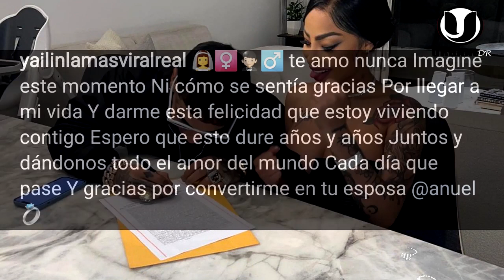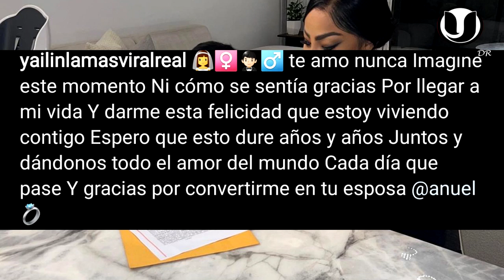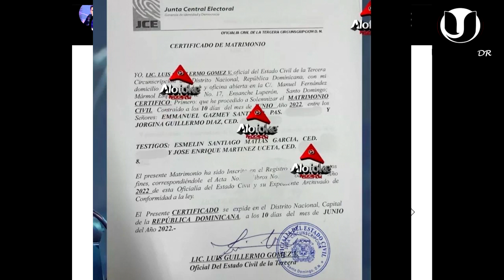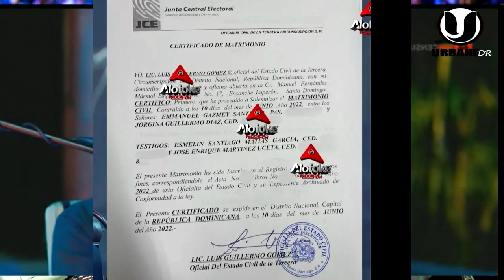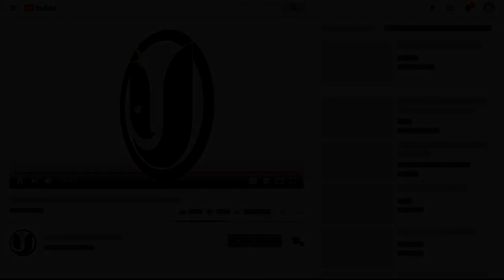ANUEL SE EMBORRACHA Y CASI SE CAE DE BOCA EN LA PISCINA Y SE REVELA YAILIN PUEDE ESTAR EMBARAZADA